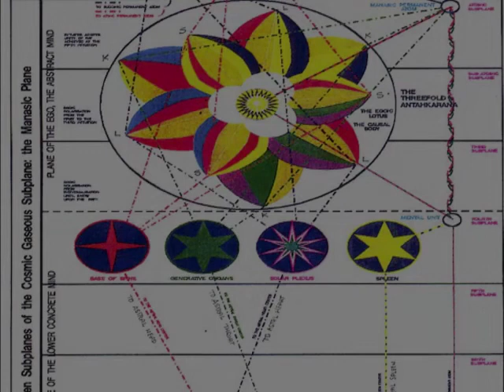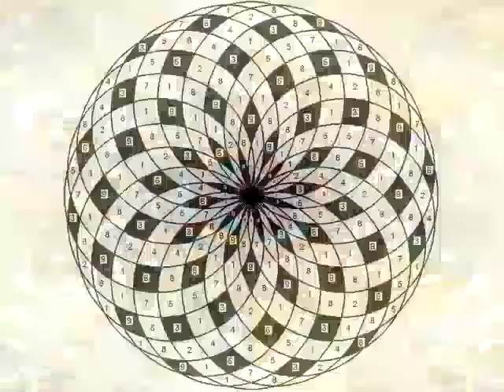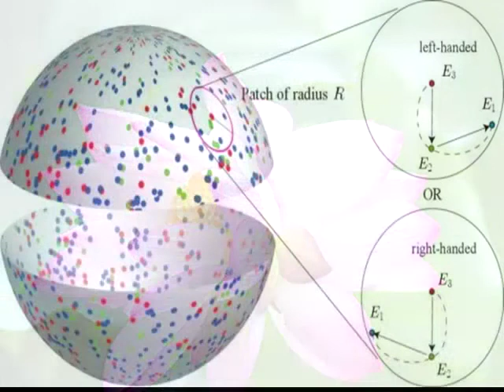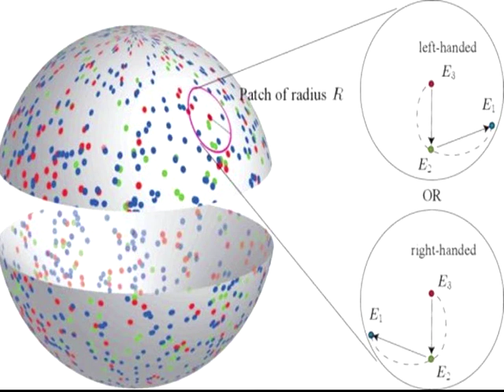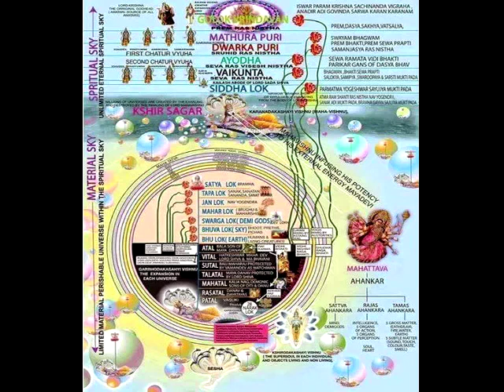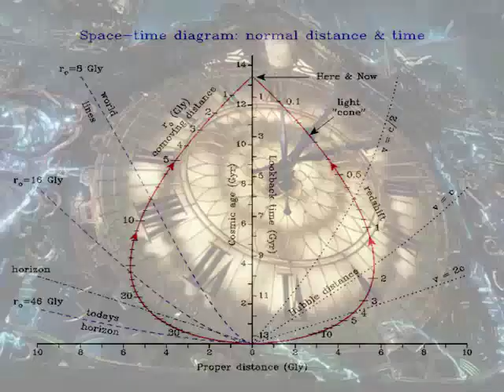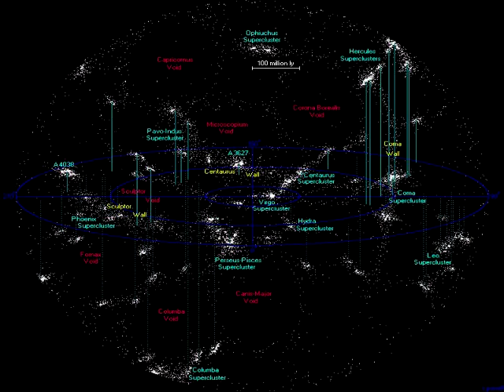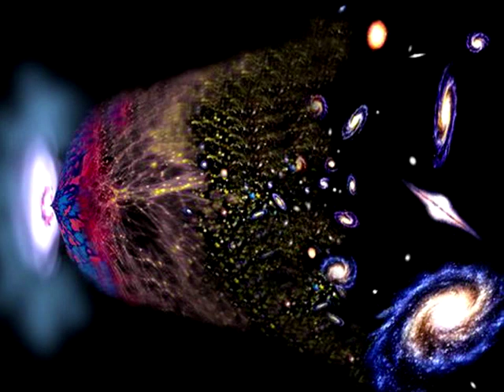UNANYMOUS Lotus Theory of Everything - Part 3 - Spiritual & scientific lotus cosmotheism.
Rupa explores how the lotus can bring about a sense of unity not only within the core of one’s being but also within the cosmos. Rupa speaks about the connection of transcendent math and fractal math with the lotus, as well as electromagnetism, & ancient cosmo theism.

The source of the art & photography in this video is unknown, but we desire to give full respect & acknowledgement to all of the artists & photographers. This presentation is intended for research & education purposes only.